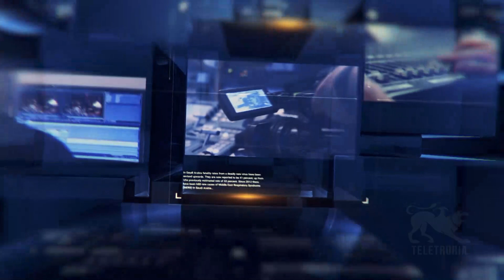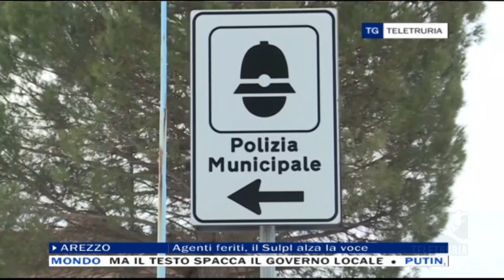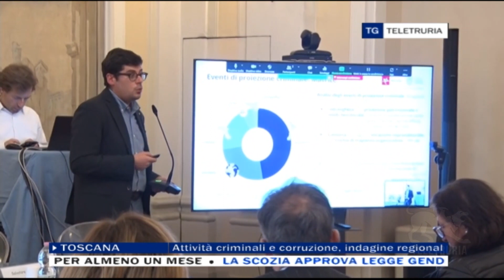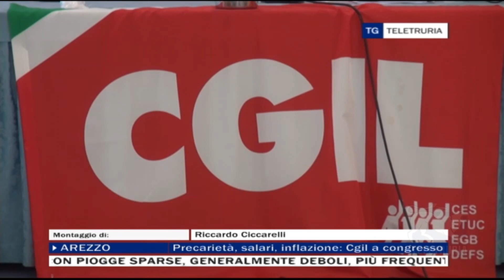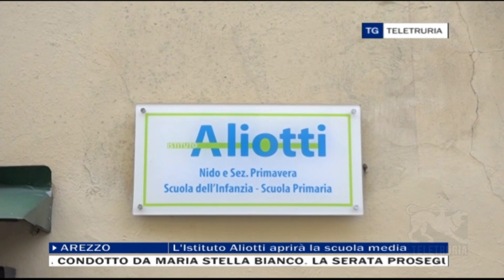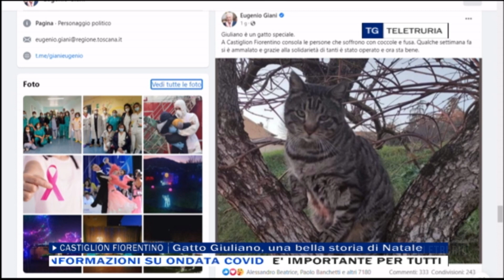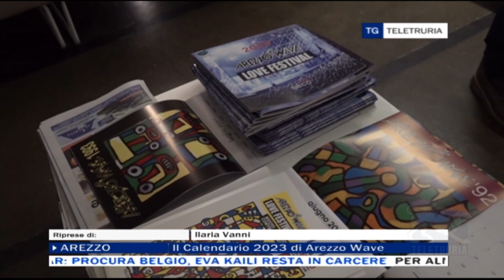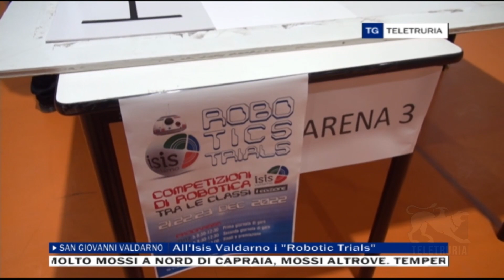TG Sera 22/12/2022